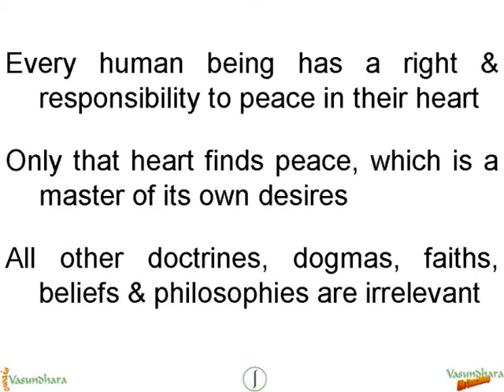Musalmaan Pasmaanda Kyun Hai? - Poem Hindustani - مسلمان/मुसलमान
PTY - Musalmaan Pasmaandah Kyun Hai? / मुसलमान पस्मान्दा क्यों है? /  مسلمان
 پسماندہ کیوں ہے؟

Musalmaan Pasmaandah Kyun Hai?

मुसलमान  पस्मान्दा  क्यों  है?

मुसलमान और पस्मान्दगी --
इन दोनों का तो
चोली दामन का साथ है

क्यों?

शायद यूं,
कि मुसलमान
बुनियादी इल्म से
दानिश से
मंतिक़ से
और साइंस से
एक ख़ास पुर्खाश
रखता है

और यह क्यों?

यह यूं
कि बुनियादी इल्म
दानिश, मंतिक़ और साइंस
सिर्फ़
और सिर्फ़
तहक़ीक़
ओ इस्तेफ्सार की फ़िज़ा
में ही जी सकते हैं

और इस्तेफ्सार
कभी कभी
साइल को, इस बात पर
मजबूर कर देता है
कि वह अपने कुछ
महबूब नज़रियात को
दलाइल-ओ-शवाहिद की रौशनी में
अफसुर्दा ख़ातिर हो कर
रद्द कर दे

और इस्लाम के नाम पर
जो नक़ली दीन
मुझे आज बेचा जा रहा है
वह मुर्तद को
वाजिब-उल-क़त्ल
गर्दानता है!

और इसी बात का डर
मुझे माँ के पेट से ही
सवाल करने से
रोकता चला आ रहा है

मुझ से कहा जाता है
कि जो कुछ भी दाढ़ीवाला कहे
वही आँखें मूँद कर
मान लूँ

और जो मैं
आँखें मूंदने की आदत
डाल लेता हूँ
तो मेरी आँखें
क्यूँकर खुलें?

और दलाइल-ओ-शवाहिद
बुनियादी इल्म ओ दानिश
मंतिक़ और साइंस की रौशनी
क्यूँकर मेरी ज़िन्दगी को
मुनव्वर करे?

और क्यूँकर मैं
पस्मान्दगी को
ख़ैरबाद कहूं?

- उवैस

مسلمان پسماندہ کیوں ہے؟

مسلمان اور پسماندگی --
ان دونوں کا  تو
چولی دامن کا ساتھ ہے

کیوں؟

شاید یوں
کہ مسلمان
بنیادی علم سے
دانش سے
منطق سے
اور سائنس سے
ایک خاص پرخاش
رکھتا ہے

اور یہ کیوں؟

یہ یوں
کہ بنیادی علم
دانش، منطق اور سائنس
صرف
 اور صرف
تحقیق
و استفسار کی فضا
میں ہی جی سکتے ہیں

اور استفسار
کبھی کبھی
سائل کو، اس بات پر
مجبور کر دیتا ہے
کہ وہ اپنے کچھ
محبوب نظریات کو
دلائل و شواہد کی روشنی میں
افسردہ خاطر ہو کر
رد  کر دے

اور اسلام کے نام پر
جو نقلی دین
مجھے آج بیچا جا رہا ہے
وہ مرتد کو
 واجب القتل
گردانتا ہے!

اور اسی بات کا ڈر
مجھے ماں کہ پیٹ سے ہی
سوال کرنے سے
روکتا چلا آ رہا ہے

مجھ سے کہا جاتا ہے
کہ جو کچھ بھی داڑھی والا کہے
وہی آنکھیں موند کر
مان لوں

اور جو میں
آنکھیں موندنے کی عادت
ڈال لیتا ہوں
تو میری آنکھیں
کیونکر کھلیں؟

اور دلائل و شواہد
بنیادی علم و دانش
منطق اور سائنس کی روشنی
کیونکر میری زندگی کو
منور کرے؟

اور کیونکر میں
پسماندگی کو
خیرباد کہوں؟

- اویس

Owais owaisvasundhara vasundhara